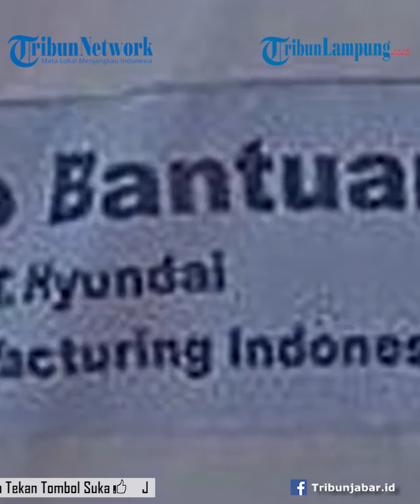Heboh Mobil Pejabat Masuk Tenda Pengungsi Gempa Cianjur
- Viral beredar sebuah foto yang menggambarkan mobil dinas di dalam tenda pengungsi bertuliskan posko bantuan, yang seharusnya untuk para pengungsi gempa Cianjur.
Foto tersebut langsung beredar luas karena saat ini para pengungsi masih dalam kondisi prihatin tenda terpalnya bocor saat hujan di lokasi terdampak.
Komentar tak sedap pun langsung bermunculan. Pasalnta pengungsi gempa di Kabupaten Cianjur, Jawa Barat, masih banyak yang membutuhkan, tenda bantuan malah digunakan tempat berteduh mobil dinas Kepala Badan Penelitian dan Pengembangan Daerah (Bapelitbangda) Kabupaten Cianjur.
Tenda bantuan berwarna putih itu berasal dari salah satu produsen mobil ternama.
Mobil dinas yang diparkir di dalam tenda bantuan tersebut terlihat di halaman parkir belakang kantor Bapelitbangda. Di bawah tenda itu terparkir mobil dinas pelat merah Kijang Innova bernomor polisi F 1587 W.
Saat dikonfirmasi Kepala Bapelitbangda Kabupaten Cianjur, Dedi Supriadi, mengaku tidak tahu dan menduga itu kelakuan sopirnya yang memarkirkan kendaraan.
Ia mengatakan, tak mengetahui kendaraan dinasnya yang biasa dipakai sehari-hari terparkir di bawah tenda bantuan. Ia juga mengaku kaget mendapati foto beredar berkaitan dengan kendaraan dinasnya.
Dedi menduga hal itu dilakukan sopirnya. Ia mengaku sudah menegur yang bersangkutan.
Dedi menjelaskan tenda sudah terpasang sepekan pascagempa. Sedianya tenda dipasang sebagai tempat bekerja pegawai Bapelitbangda lantaran bangunan lantai 3 di gedung kantor ikut terdampak gempa bermagnitudo 5,6.
Dedi pun meminta maaf atas insiden tersebut. Ia berharap kejadian tak terulang.
Menurut Dedi saat ini tenda sudah dibongkar. Tendanya sudah diserahterimakan ke Satpol PP untuk selanjutnya didistribusikan untuk masyarakat di Desa Sarampad.